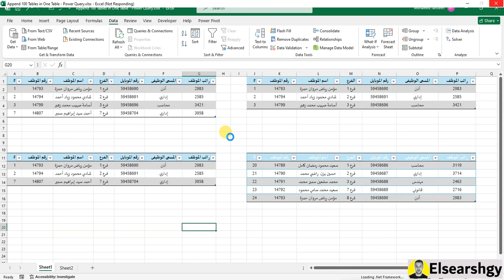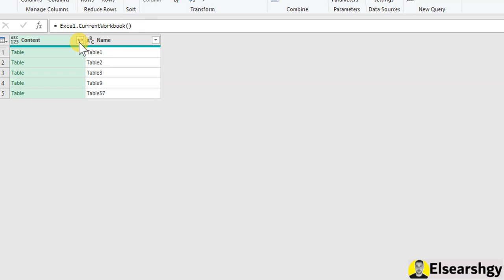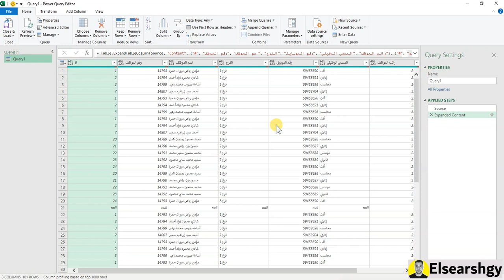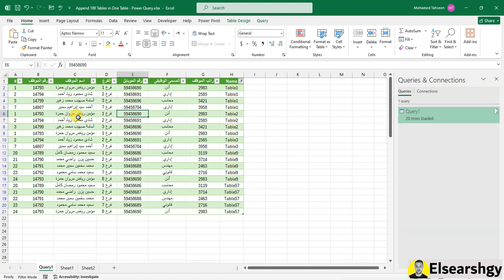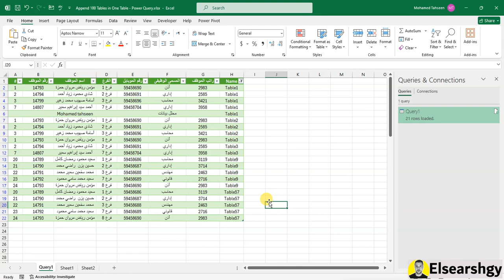اكسل متقدم - الحاق كل جداول الاكسل فى جدول واحد فقط - باور كويرى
فى مجال تحليل البيانات أى اداة بتسهل عليك شغلك فبتكون هدية ليك من السما

لان من كتر الداتا اللى بتقابلك فى شغلك وضغط الشغل فبتكون عايز اى حاجة تسهل عليك الشغل

الباور كويرى - Power Query

اللى مجربش الباور كويرى فى الاكسل

ده فايتة كتير اووووى

دة اداة بتسهل عليك الشغل وتجمع الشيتات وتعمل عليهم معادلات كل دة والشيتات مقفولة من غير حتى ما تفتحها

وتعمل عليها ETL

Extracting

Transforming

Loading

فعملت فيديو بسيط عن ميزة داخل الباور كويرى

اسمها Append

ـــــــــــــــــــــــــــــــــــــــــــــــــــــــــــــــــــــــــــــــــــــــــــــــــــــــــــــــــــــــــــــــــــــــــــــــــــــــــــــــــــــــــــــــــــــــــــــــــــــــــــــــــــ
باور كويري (Power Query) هو أداة في برنامج Microsoft Excel تساعد في تنظيم وتحليل البيانات من مصادر مختلفة بطريقة سهلة وفعالة. ومن بين الكلمات التي قد تكون مفيدة في هذا السياق:
استيراد (Import)
تحليل (Transform)
تنقية (Cleanse)
تجميع (Aggregate)
انضمام (Merge)
فلترة (Filter)
تجديد (Refresh)
مصدر البيانات (Data Source)
مسح (Delete)
استعراض (Browse)

اتمنى تدخلو وتشوفها فعلا هتفيدكم

"Mastering Power Query: Transform Your Excel Data!"
"Unlocking Excel's Hidden Power: A Guide to Power Query"
"Data Magic: How to Use Power Query Like a Pro"
"Excel Data Made Easy with Power Query: Step-by-Step Tutorial"
"Supercharge Your Excel Skills with Power Query!"
"From Messy to Meaningful: Cleaning Data with Power Query"
"Efficiency Boost: Harnessing the Power of Power Query in Excel"
"كيفية استخدام باور كويري في البحث العلمي: نصائح مفيدة"
"تحليل البيانات الطبية باستخدام باور كويري: تحسين الرعاية الصحية"
"استخدام باور كويري لتحليل البيانات البيولوجية والجينية"
"استخدام باور كويري في تحليل البيانات السياسية والاجتماعية"
"تحليل البيانات النفسية باستخدام باور كويري: فهم السلوك البشري"
"استخدام باور كويري في تحليل البيانات الدينية والفلسفية"
"تحليل البيانات العلمية باستخدام باور كويري: ابتكار وتطوير"
"استخدام باور كويري لتحليل البيانات الثقافية والاجتماعية"
"Excel Append Demystified: How to Combine Data Like a Pro"
"Efficiency Boost: Learn How to Append Data in Excel"
"Unlocking Excel's Power: The Art of Appending Data"
"Excel Append Tutorial: Step-by-Step Guide for Beginners"
"Merge with Ease: Excel Append Explained"
"Append in Excel: Tips and Tricks for Effective Data Consolidation"
"Append vs. Merge: Understanding the Difference in Excel"
"From Separate to Unified: Mastering Data Append in Excel"
"الماستر في دمج البيانات: دليل لـ Append في الإكسل"
"تسهيل سير العمل: دمج البيانات في الإكسل بسهولة"
"Append في الإكسل: كيفية دمج البيانات كالمحترفين"
"زيادة الكفاءة: تعلم كيفية إضافة البيانات في الإكسل"
"فتح قدرات الإكسل: فن دمج البيانات"
"دليل تعليمي لـ Append في الإكسل: خطوة بخطوة للمبتدئين"
"دمج البيانات بسهولة: شرح لـ Append في الإكسل"
"Append في الإكسل: نصائح وحيل للتحليل الفعّال للبيانات"
"Append مقابل الدمج: فهم الفارق في الإكسل"
"من الانفصال إلى التوحيد: الماستر في دمج البيانات في الإكسل"
"وظائف Append في الإكسل: نظرة شاملة"
"بساطة التحليل: تقنيات Append في الإكسل التي تحتاج إلى معرفتها"
"مهارة في Append في الإكسل: استراتيجيات متقدمة لدمج البيانات"
"تسهيل دمج البيانات: أساليب Append في الإكسل المكشوفة"
"Append في الإكسل: أفضل الممارسات لإدارة البيانات"